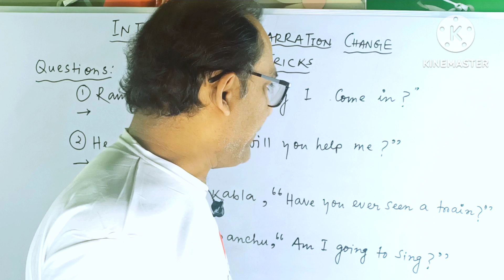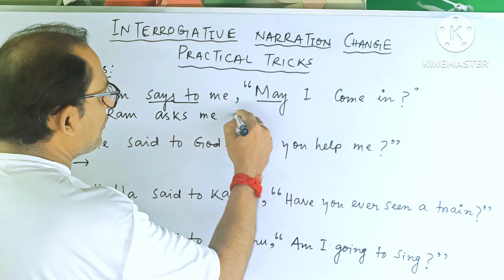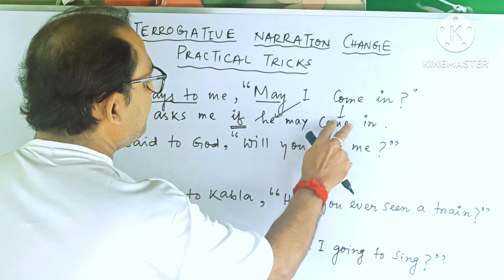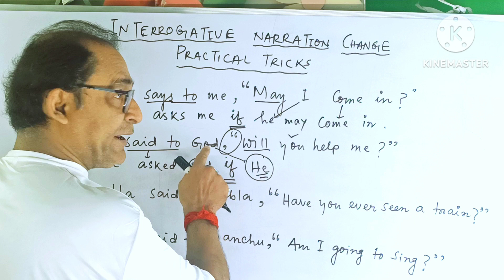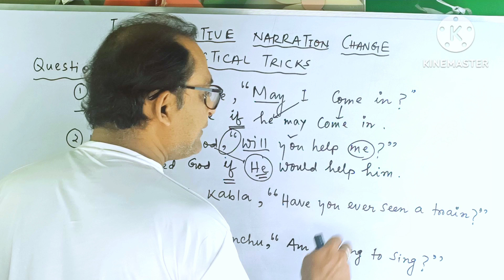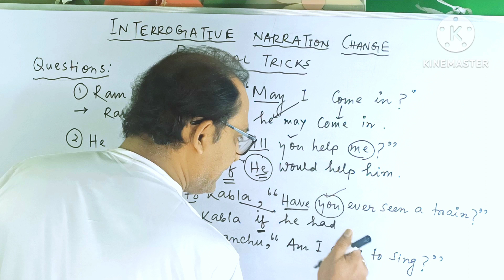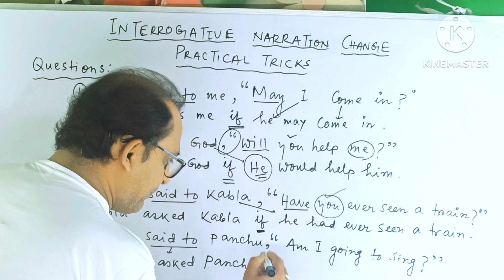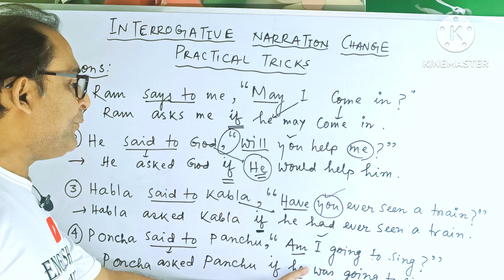INTERROGATIVE NARRATION ( PRACTICAL TRICKS)|| English Dimension...